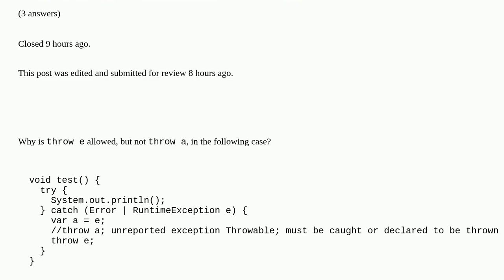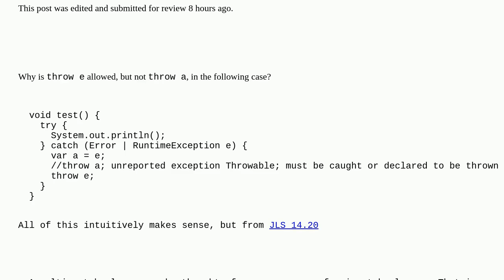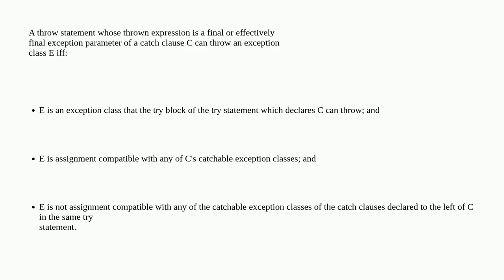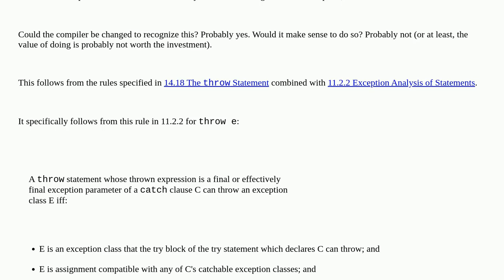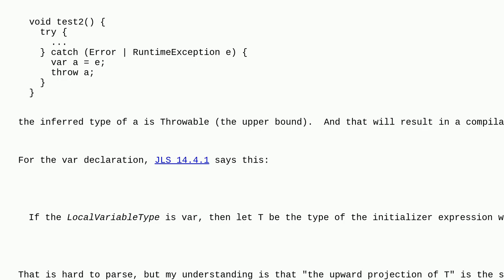Is rethrow in multi-catch formally defined?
Is rethrow in multi-catch formally defined? duplicate

A special thanks goes out to the community

  java jls